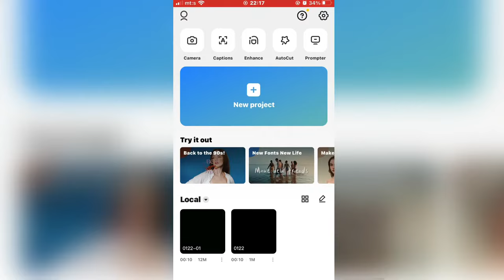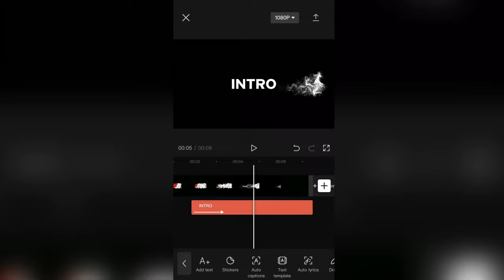How to Make Cool Intro In CapCut - CapCut Editing Tutorial 2023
Let’s learn how to make this cool intro effect using CapCut.

Check out the best VPN Service for your PC or smartphone